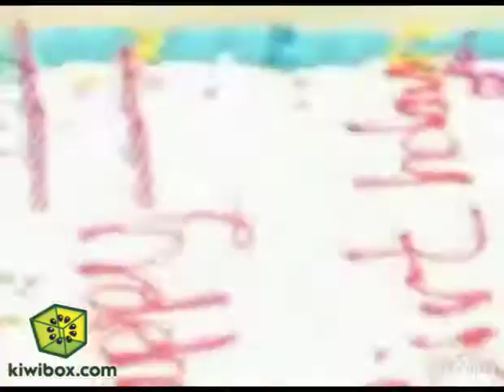The Bronx Interview with Kiwibox.com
Chillaxing in their promotion company's floor-spanning office, The Bronx's Matt and Brad confessed that they don't really listen to much mariachi music despite having a mariachi side project, why playing Black Flag in the recent movie What We Do is Secret was such an awesome experience and how they're gearing up for their extensive tour that stretches into the end of the year.

Kiwibox is the first and only teen social networking site on which users can generate, discover and share content.